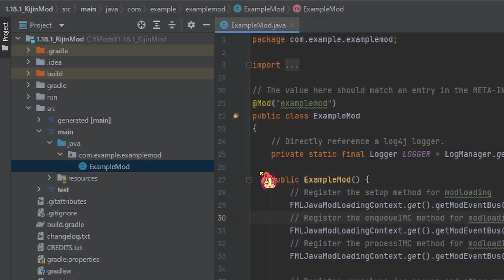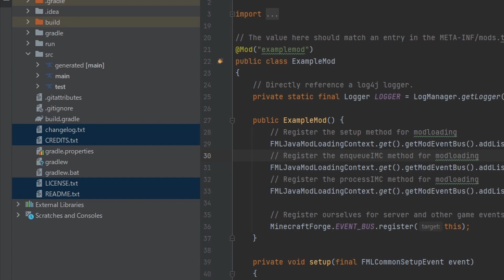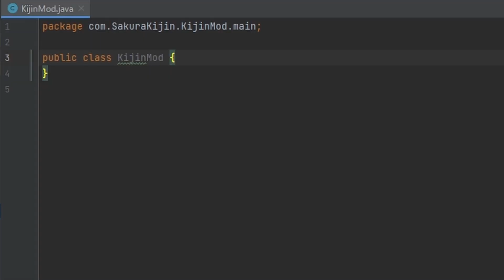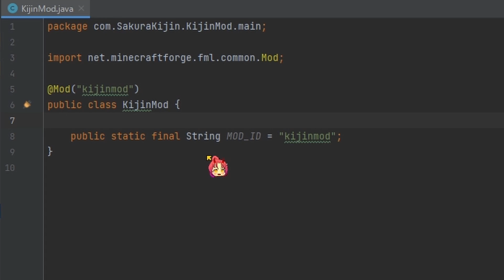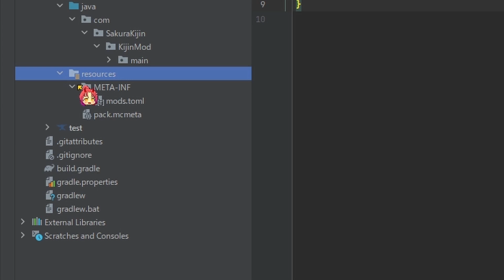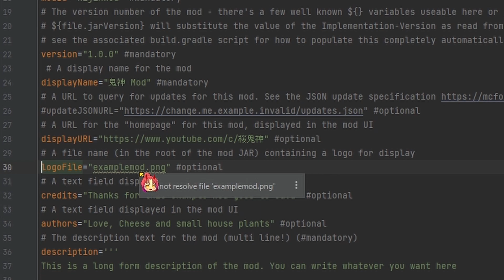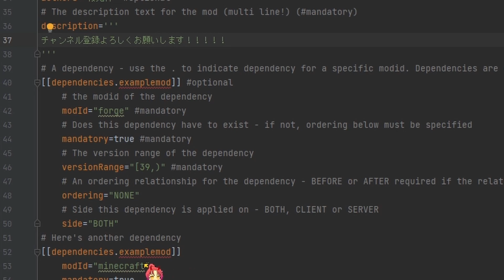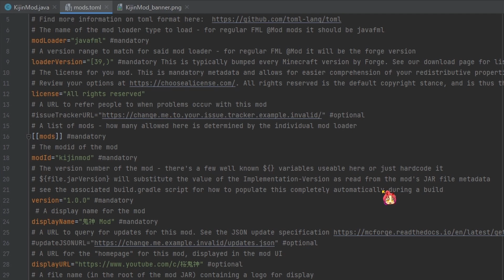【自作Modの作り方】『Modの基本設定』マイクラ1.18.1 (日本語解説) part.2【Minecraft Modding】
メインクラスとModの基本情報編集しました！

00:00 OP&今回の献立
01:38 Step.1 不要部分の削除
04:28 Step.2 Modのメインクラスを作成
09:55 Step.2 Modの基本情報を設定
18:37 ランチャーで動作確認
19:34 ED